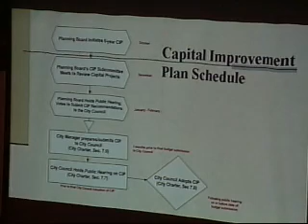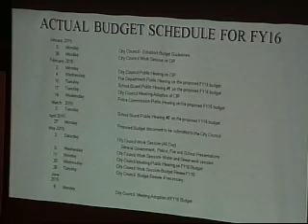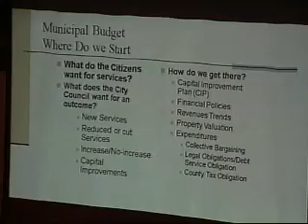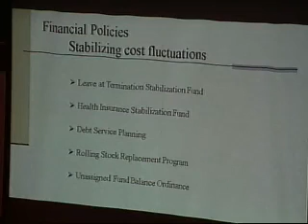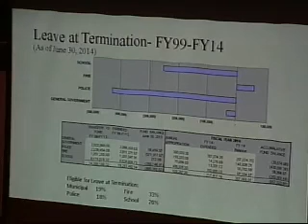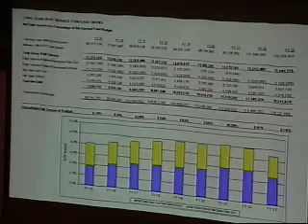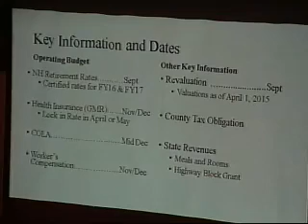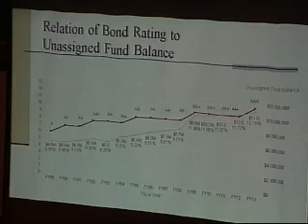Joint Budget Committee 11.5.14